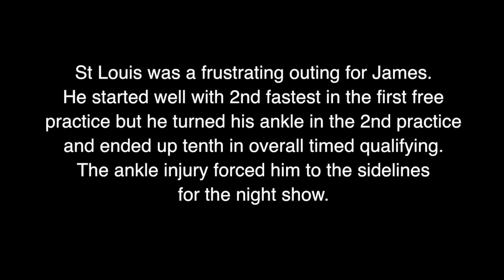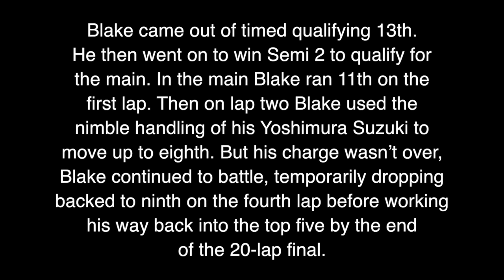2016 YOSHIMURA SUZUKI FACTORY RACING - INDY SX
Check out Yoshimura Suzuki Factory Racing's James Stewart, Blake Baggett and the team at the 2016 AMA/FIM Supercross event in Indianapolis, IN.